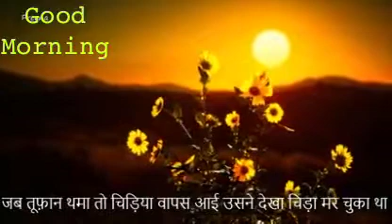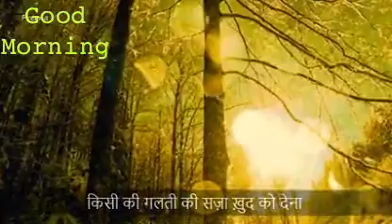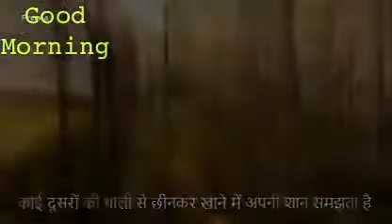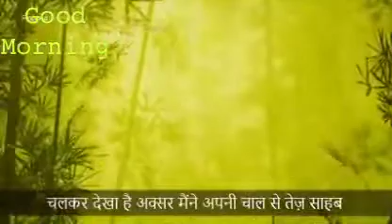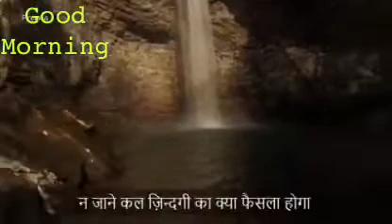A heart touching Story📖 listen🎧 till End😄💐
Must 🎥watch